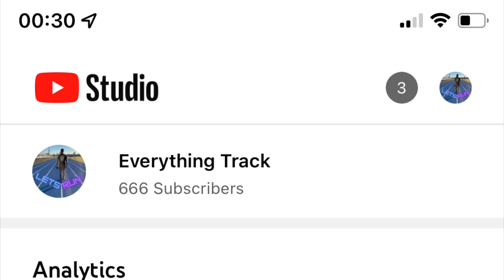Abby Steiner Will WIN The 100 & 200 Meter Finals | 2022 NCAA Outdoor Championship